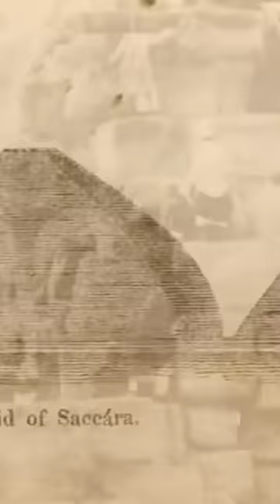Graham Hancock: Ancient Egyptian Hieroglyphics PROVE Biblical Flood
Hancock's research led him to the Edfu Building Texts, which clearly speak of a biblical flood and how the "Gods" came to Ancient Egypt to help rebuild and spread knowledge.